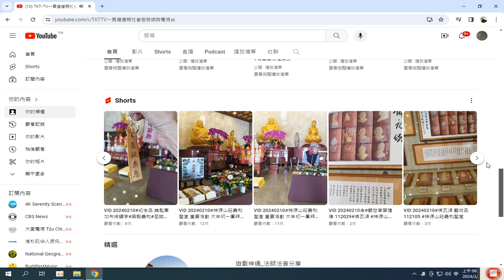20240213#TKT-TV一貫道道親社會服務網路電視台 YouTube